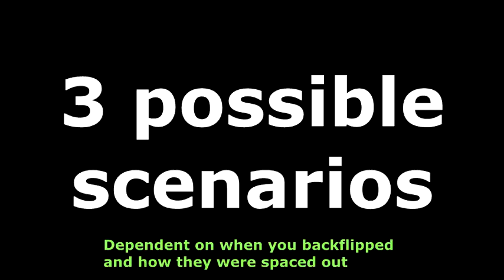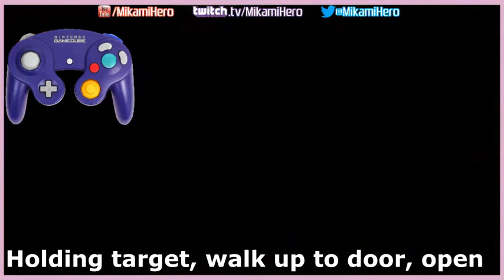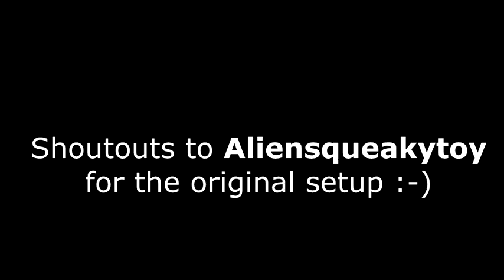[Speedrun Tutorial] Wrong Warp from Deku Tree / Ganondoor Tutorial (Aliensqueakytoy's setup)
This is originally Aliensqueakytoy's setup, but he accidentally deleted all his videos, so I decided to make a detailed tutorial as a few people have requested it.

Prerequisites:

1. Understand how to OI (ocarina items)
2. Deku nuts x2

Additional notes:

All scenarios require 1 step down before throwing the first nut. Cases 1 and 2 are identical in terms of throwing the second nut; after reaching full speed. Case 3 requires the second nut throw to be BEFORE reaching full speed.